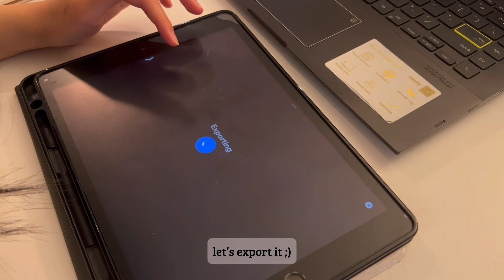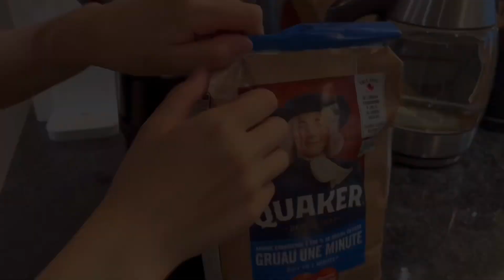[-5kg 다이어트 브이로그] 건강 디저트 레시피 4종 🍓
안녕하세요! 제가 최근에 만든 건강 디저트 레시피 4가지를 소개합니다. 모든 재료들이 쉽게 접근할 수 있고, 집에서도 빠르게 만들 수 있습니다! 제 영상을 즐겨보시길 바랍니다 🫶🏻 구독하고 댓글 달아주시면 큰 도움이 될 것 같습니다 🥺

1) 바나나 빵(저당)
• 케이크 밀가루 40g
• 밀가루 40g
• 베이킹 파우더 6g
• 부드러운 버터 25g
• 설탕 30g(조절 가능)
• 꿀 25g
• 달걀 1개
• 익은 바나나 2개
• 잘게 썬 견과류 몇 개

2) 블루베리 요거트 클러스터
• 블루베리 150g
• 원하는 그릭 요거트 100g
• 꿀 1스푼
• 맨 위에 땅콩 버터/땅콩 초콜릿 (옵션)
*3시간 동안 보관합니다

3) 아보카도 바나나 브라우니
• 큰 아보카도 1개
• 익은 바나나 1개
• 메이플 시럽 4분의 1컵
• 바닐라 추출물 1스푼
• 계란 3개
• 귀리가루 1.5컵
• 코코아 파우더 1컵
• 초콜릿 칩

4) 딸기 요거트 샌드위치
• 비슷한 크기의 딸기 네 개
• 흰 빵 두 조각
• 당신이 가장 좋아하는 그릭 요거트 브랜드 :)
* 나는 여기서 Greek God Honey Greek Yogurt를 사용합니다